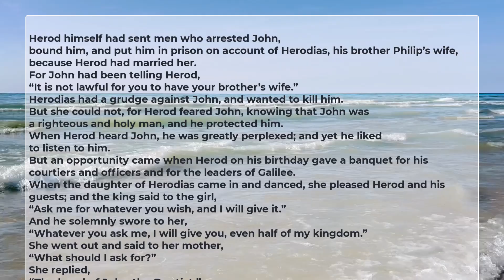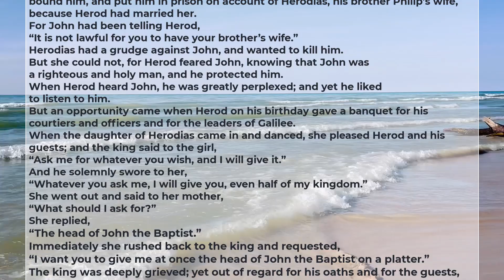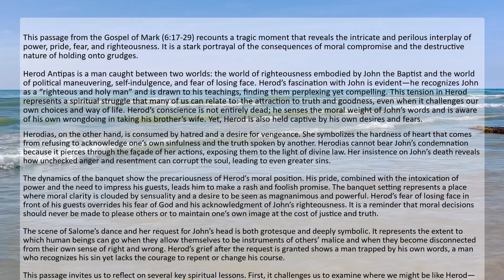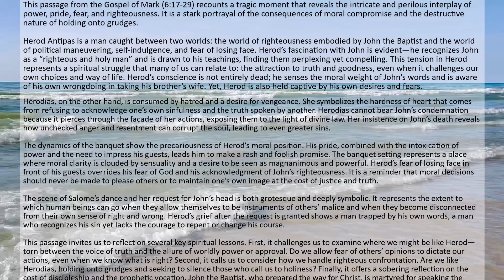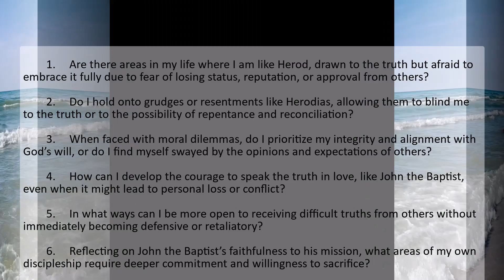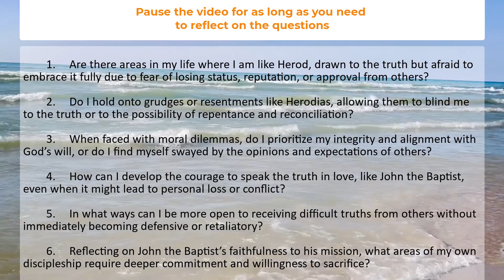Today's Gospel Reading & Reflection Questions - Thursday, August 29, 2024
Wander & Wonder: Travel, Pray, Meditate to Discover True Happiness
Video was taken at Port Frank's beach in Ontario

Today's Catholic Gospel Reading & Reflection Questions - Thursday, August 29, 2024